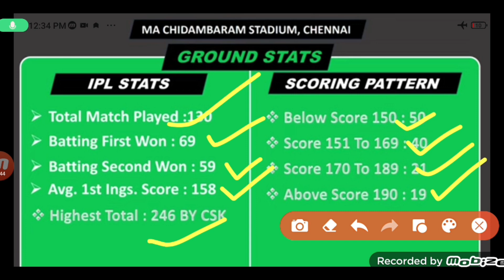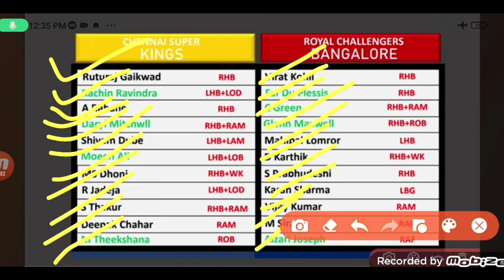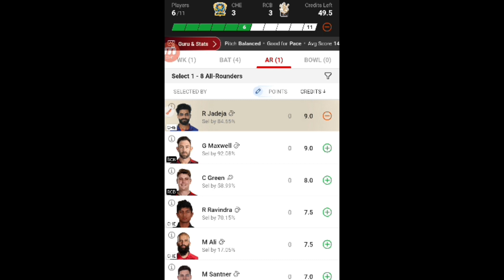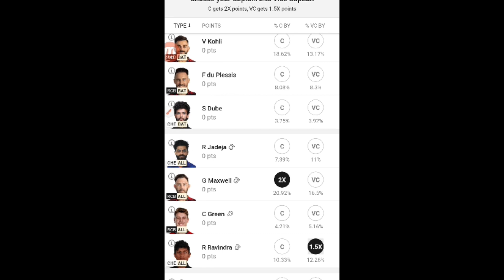CHE vs RCB Dream11 Prediction|CSK vs RCB Dream11 Prediction|CHE vs RCB Dream11 Team| VSR PREDICTION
CHE vs RCB Dream11 Prediction|CSK vs RCB Dream11 Prediction|CHE vs RCB Dream11 Team

1. This analysis  is based on my

2.Dream11 takes great care to comply with all central and state legislation in India to ensure that  users are fully protected. Every contest on  platform is carefully designed to comply with applicable statutes and regulations in India.